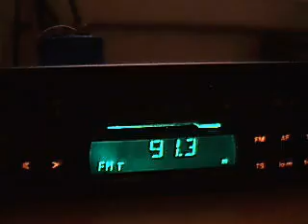fm dx ionoscatter on 91,3mhz